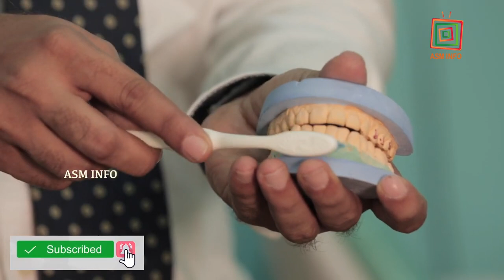2 நிமிடத்தில் பல் துலக்குவது எப்படி? How to Brush your Teeth in a proper way?Dr Athreya Explain| ASM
2 நிமிடத்தில் பல் துலக்குவது எப்படி? How to Brush your Teeth in a proper way?Dr Athreya Explain|ASM